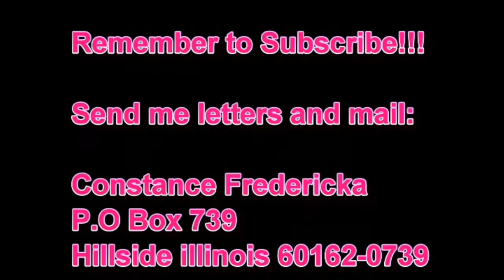K Trap - The Re-Up 🔥🔥🔥🔥🔥👍 (reaction)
❤️❤️  Send me letters and mail ❤️❤️
Constance Fredericka
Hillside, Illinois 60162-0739